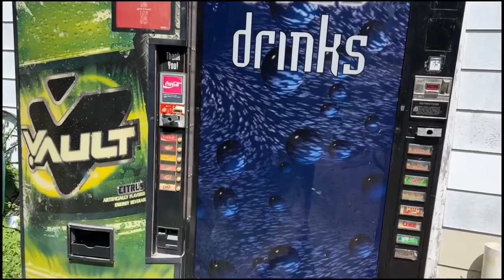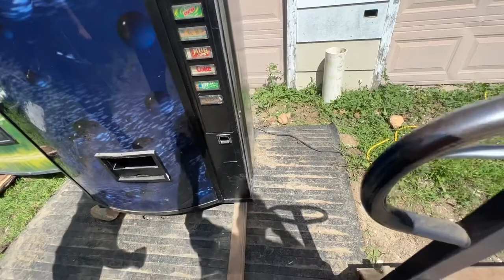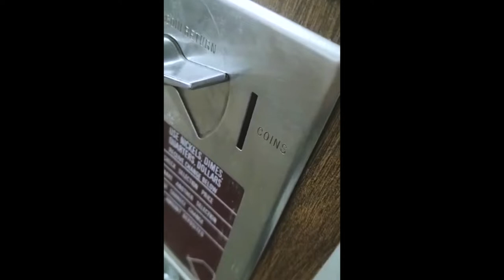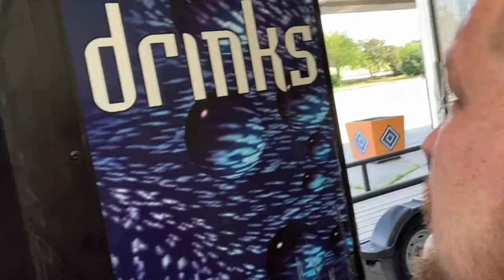Buying my first vending machine in Lincoln Nebraska for my ugly motel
As the possibility of opening my hotel becomes real we need soda machines! Follow me buying my first vending Machine as we start yet another small business making passive income with little investment but a lot of upside potential. Vending machines arnt exactly passive income as we will see in future episodes. We will be buying snacks, soap and soda for the hotel guests and people using the laundry area.